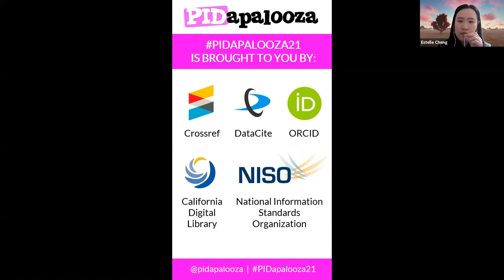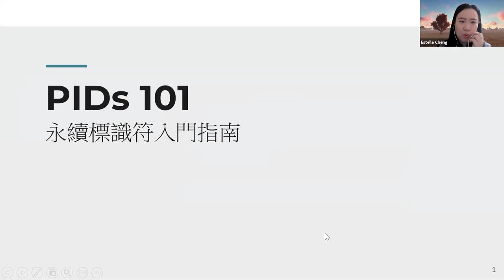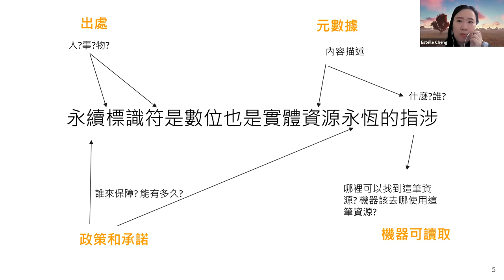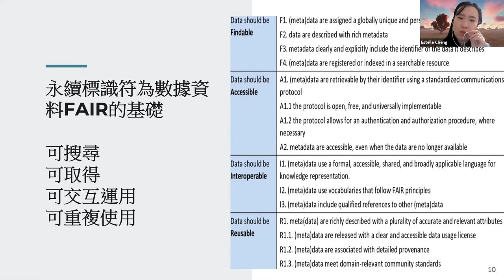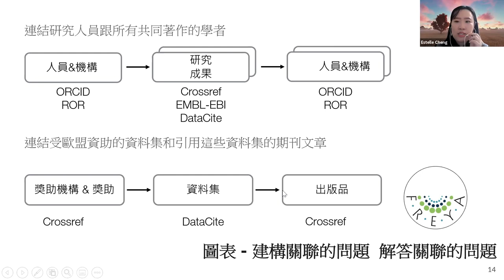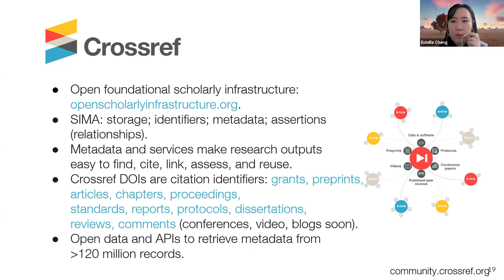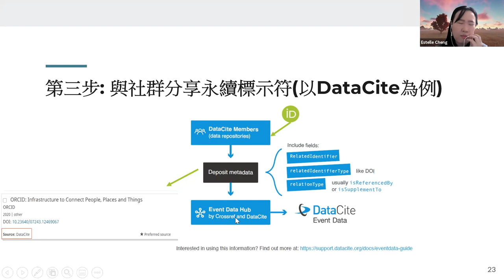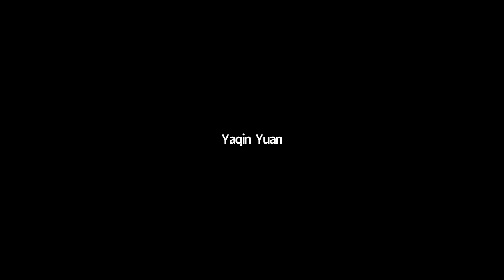中文講述 - 永續標識符完全攻略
中文講述 - 永續標識符完全攻略  by Estelle Cheng

無論是剛接觸永續標識符的你，或者是想進一步了解更多的你，都適合參加這場宴會!本次講述將介紹永續標識符的用途和價值，分享關鍵永續標識符的訊息及知識。具有專業素養和熱忱的講者期待和你們的問答互動!